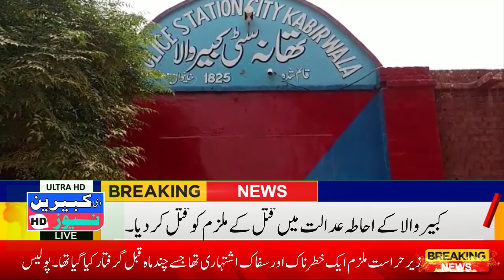ایڈیشنل ڈسٹرکٹ اینڈ سیشن جج کبیروالا کے احاطہ عدالت قتل کا ملزم فائرنگ کرکے قتل کردیا